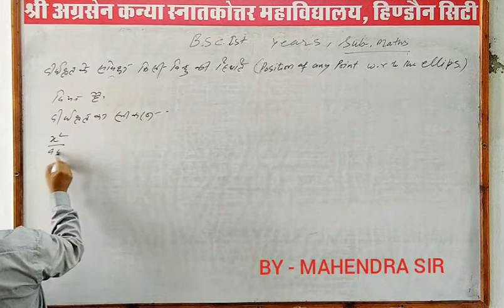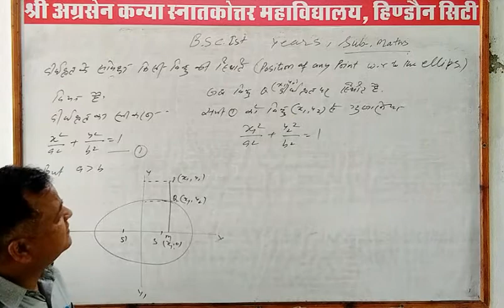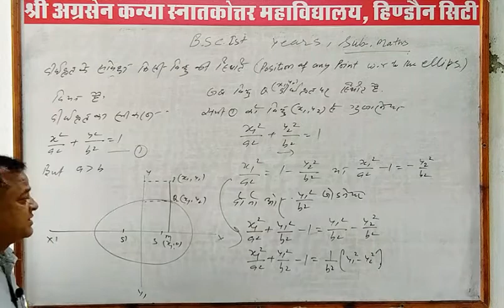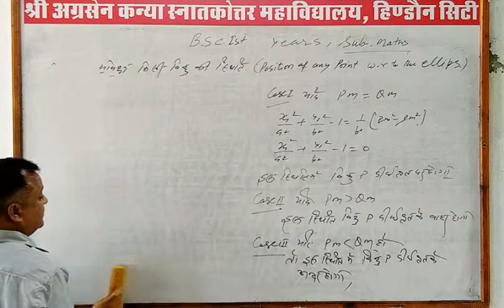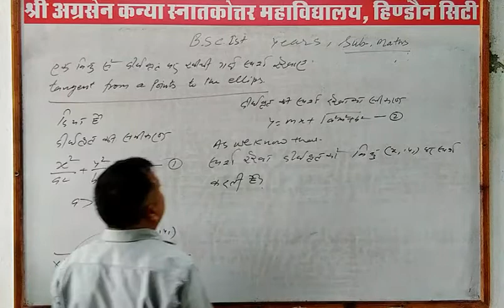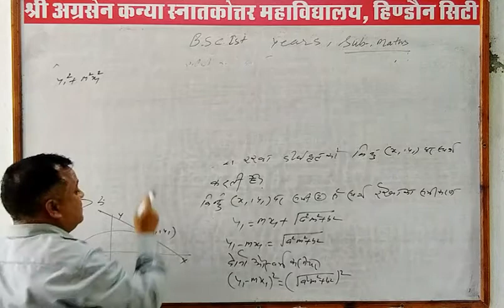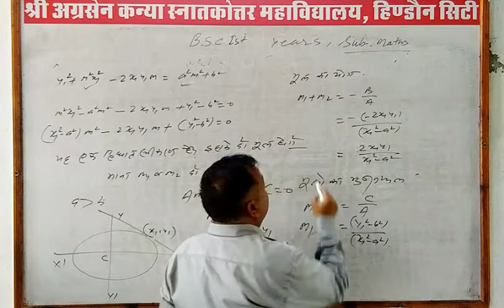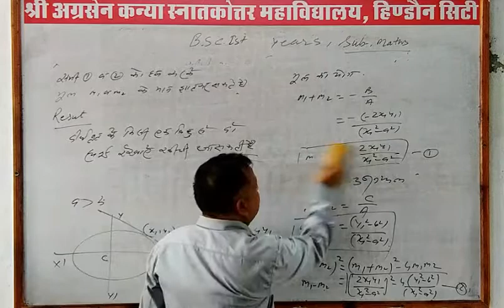Lecture - 12 | Ellipse - Problems on ellipse | Maths | B.Sc. Part 1st | By Mahendra Sir